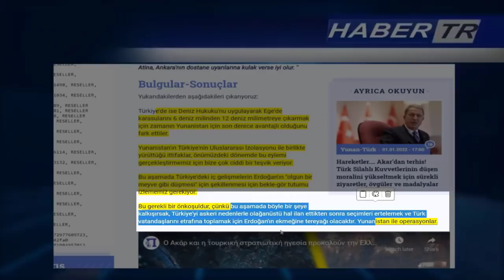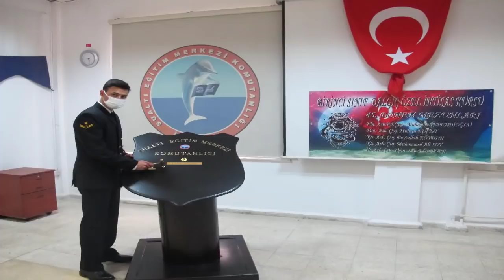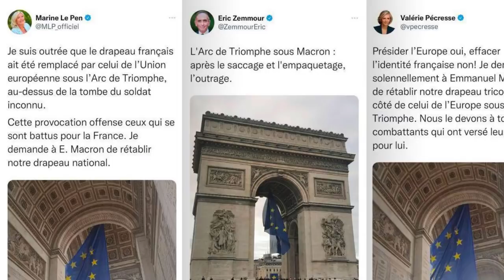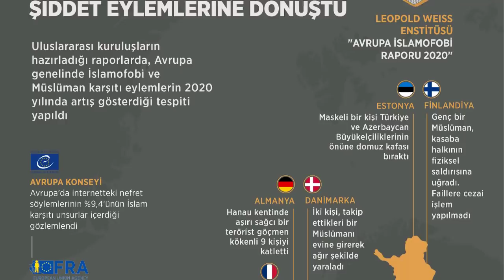YUNAN: 12 MİL'E YA ŞİMDİ YA HİÇ ZAMANI GELDİ ! 2023 OLMADAN 12 DENİZ MİLİNE ÇIKARMAK İSTİYORLAR